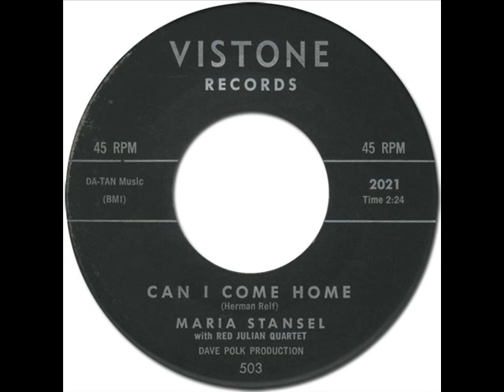MARIA STANSEL - CAN I COME HOME [Vistone 2021] 1959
(Herman Relf)
Da-Tan Music BMI
Matrix Number: 45-BL-503 RE-1